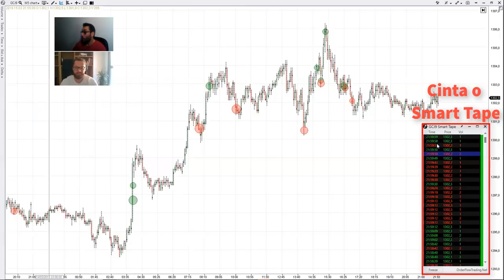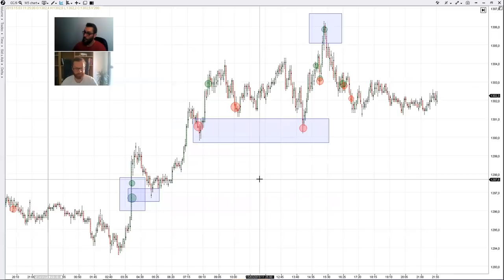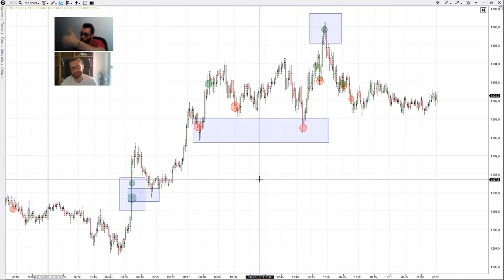Indicadores TRADING CON VOLUMEN [Big Trades de ATAS] 🔍 Detecta y copia a los grandes inversores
SI quieres aprender a operar Futuros con Order Flow descárgate nuestro manual 📖 o y mira nuestros cursos👨🏻‍🏫

Os damos unos tips sobre como interpretar ATAS y como éste nos facilita la vida mostrándonos gráficamente los datos más importantes que también podríamos ver con más dificultad en la cinta.

En el vídeo incluimos como configurar y aprender a usar el indicador de trading con volumen BIG TRADES de la Plataforma ATAS.